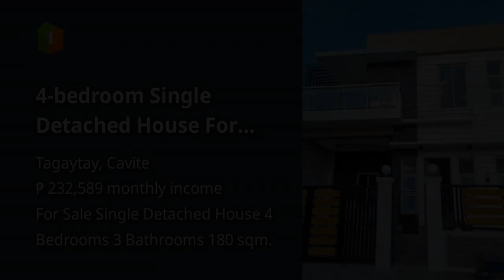4-bedroom Single Detached House For Sale in Tagaytay Cavite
4-bedroom Single Detached House For Sale in Tagaytay Cavite